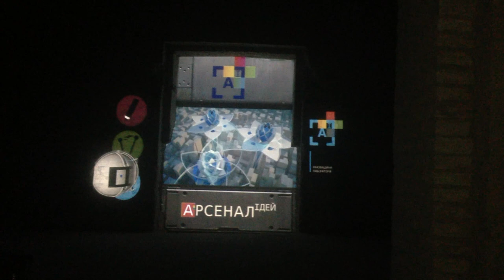Mystetsky Arsenal short